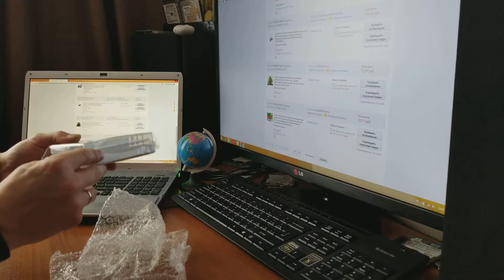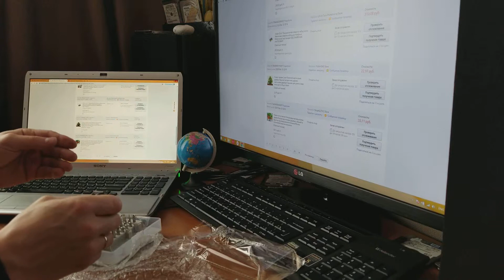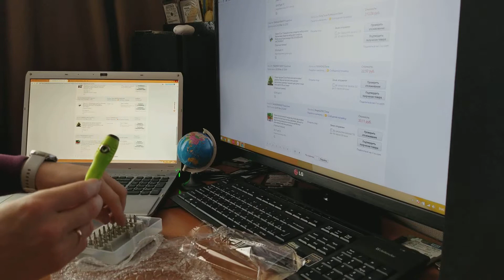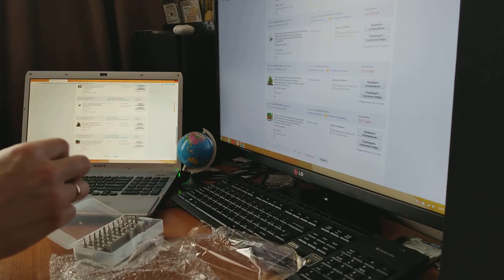Набор отверток с али экспресс за 310 рублей. 32 в 1. С магнитным удлинителем. Видео отзыв.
Видео обзор и отзыв набора отверток с али экспресса за 310 рублей. 32 биты и 1 удлинитель с магнитным наконечником. К бите магнитятся болтики. Рукоятка удобная но простовата. В целом набором доволен с учетом его стоимости. Доставка бесплатная. Ссылка на набор.